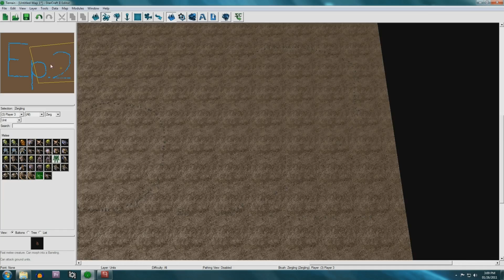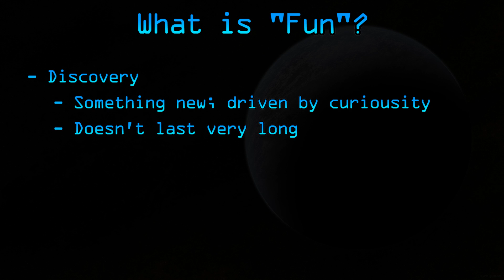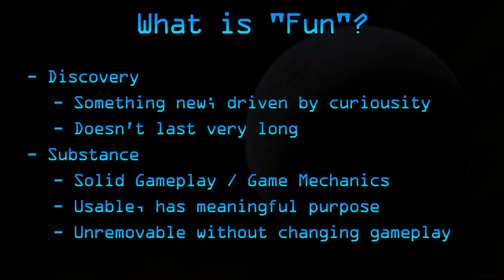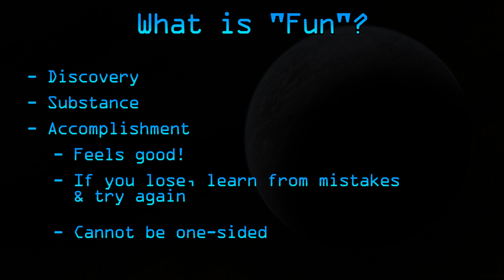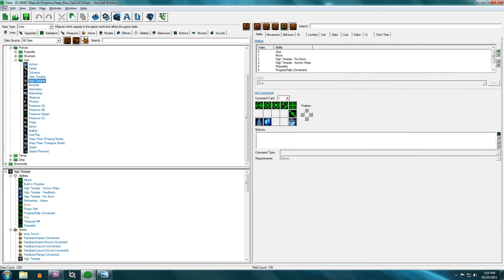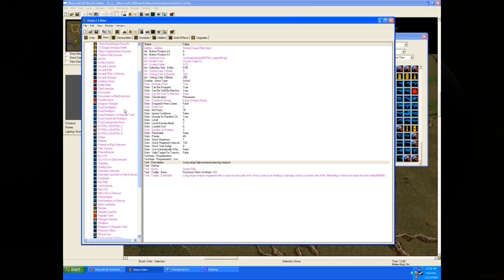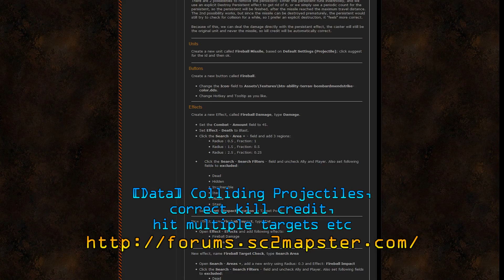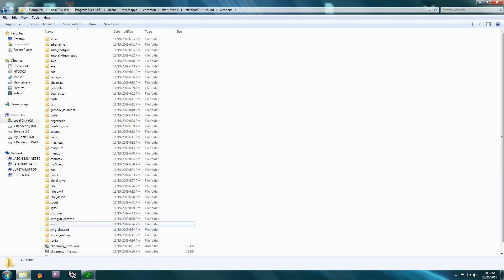Deep Blue - Ep. 02 - "Having Fun" StarCraft II Modding Series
Episode #02 of Deep Blue, a StarCraft II map making series. In this episode, I discuss the concept of "fun" from my perspective and implement basic player attacks. I play around with the Data Editor and create the actors and effects that make up the player's attack.

"Deep Blue" is series about StarCraft II modding. We make a custom map from scratch using the StarCraft II Galaxy Editor and show it's development from start to finish and beyond. For this series, we'll be making an "Aeon of Strife" map (AOS for short). But it's not just about SC2 modding, we also discuss game mechanics and game design theory as we edit the map.